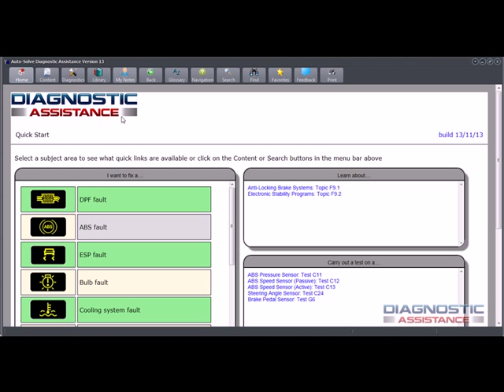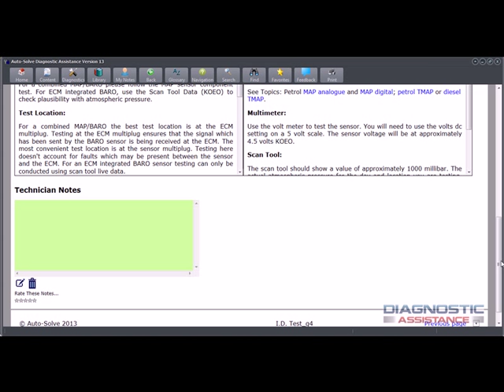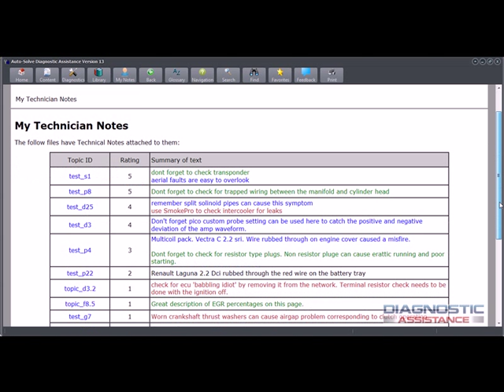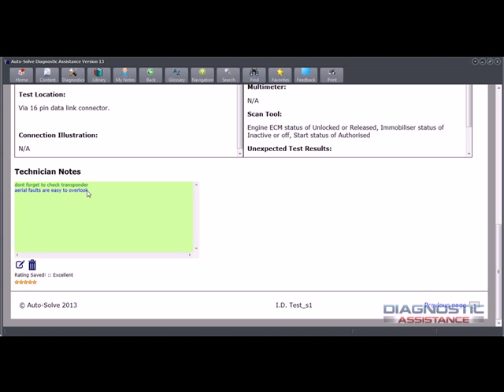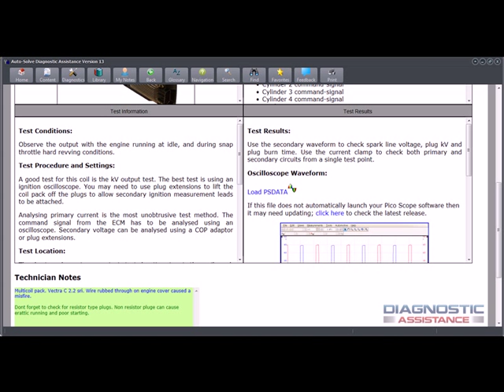Diagnostic Assistance Software Part 2 Technician Notes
This video introduces the feature of making, storing and recalling job and vehicle specific notes in Diagnostic Assistance software. for more details.